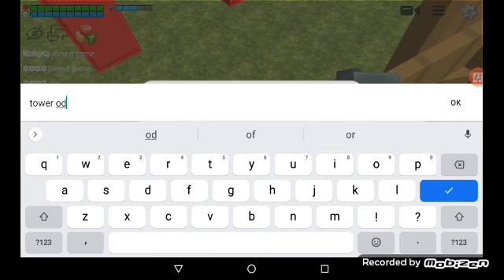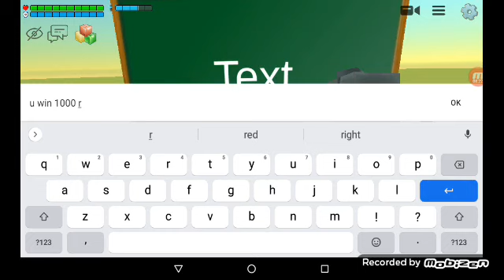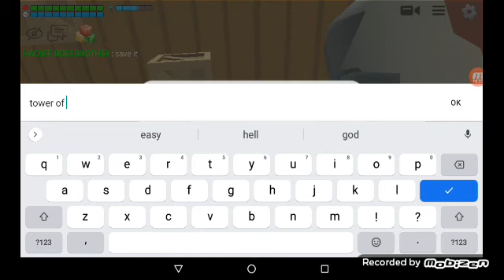building tower of hell with my brother in (chicken gun)